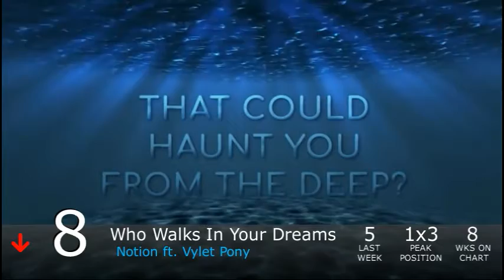Equestrian Trot 100 - 8/18/2018 (Week 39/53)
Biggest Jump: Love / Luna Jax (+53)
Biggest Fall: New Journey / Foozogz (-57)

Debuts:
The Spectacle / Superplastic (#96)
Celestial Summit / Brilliant Venture (#88)
Alone / Brohoof Studios & Dreamtech ft. Haymaker (#84)
Open Skies / Francis Vace (#81)
Best Friends Until The End Of Time / Quicksilver (#77)
Herd Control / Royalpony & Cosine (#76)
Becoming Popular / Matías Peñaloza ft. Ice Gaze (#47)
Little By Little / Wootmaster (#31)
Sailing Away / Vylet Pony (#16)
Luna / Odyssey (#5)